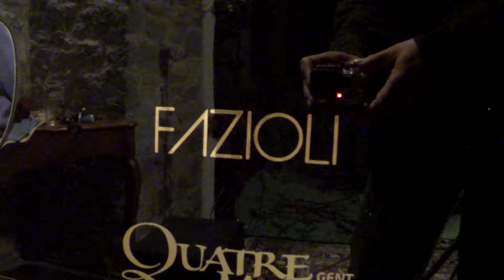José Eduardo Martins